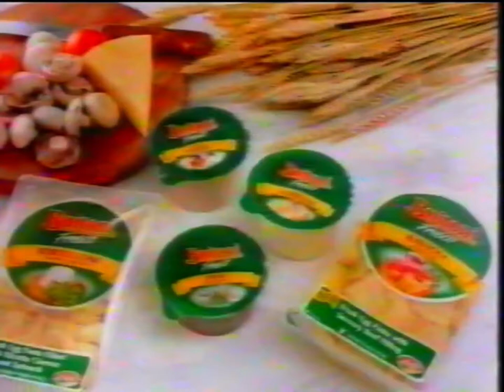Buitoni Fresco Pasta Irish Commercial 1995